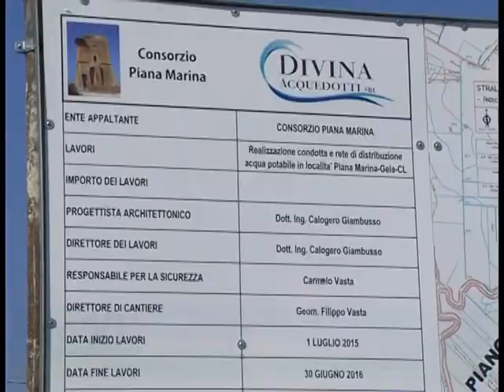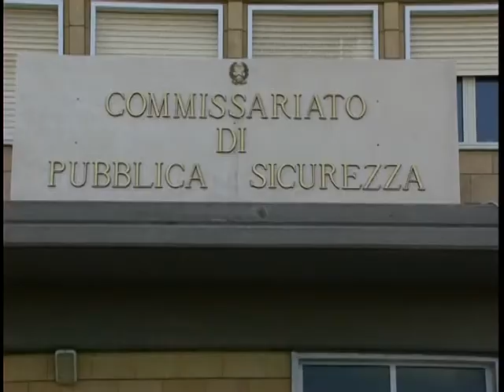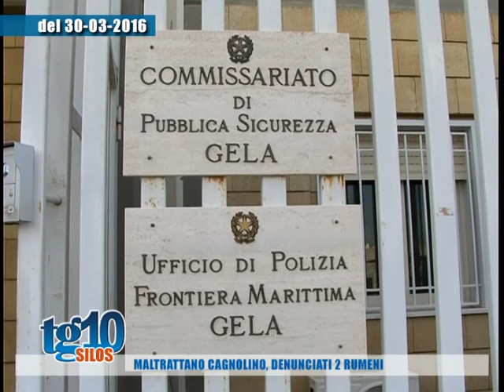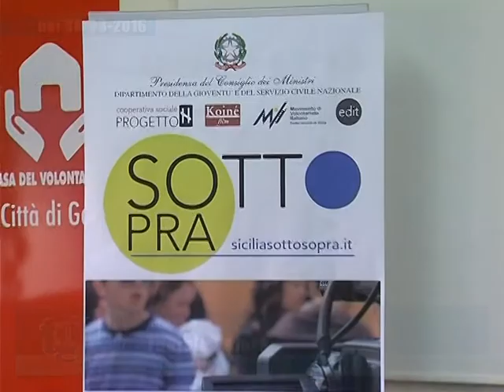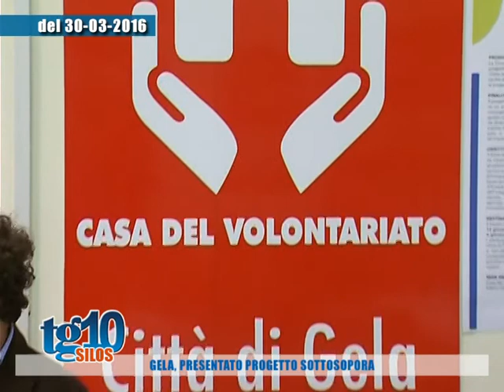SILOS DEL 02 04 2016